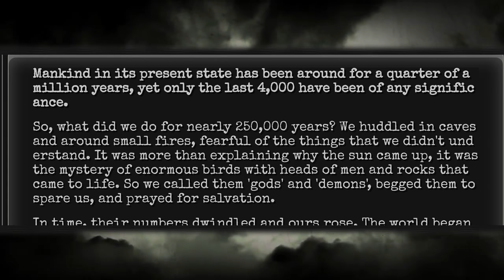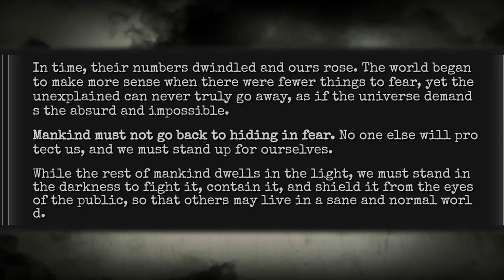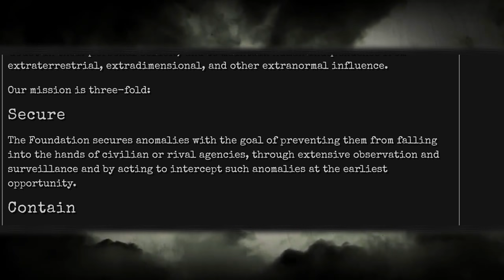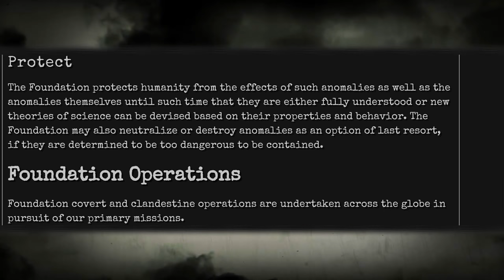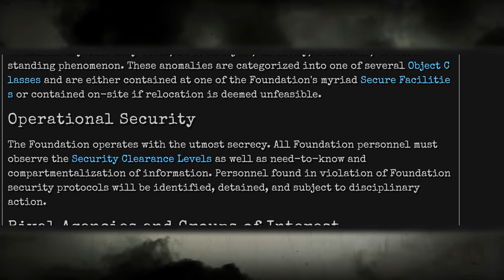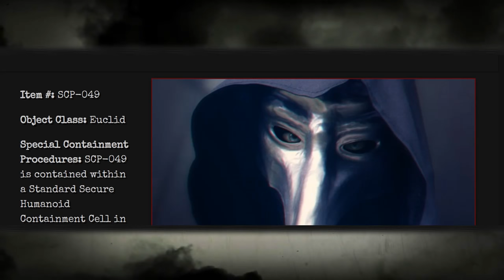SCP Foundation - About the SCP Foundation and SCP Mission Statement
The SCP Foundation is a fictional organization documented by the web-based collaborative-fiction project of the same name. Within the website's fictional setting, the SCP Foundation is responsible for locating and containing individuals, entities, locations, and objects (referred to as SCPs). The real-world website is community-based and includes elements of many genres such as horror, science fiction and urban fantasy.

Content relating to the SCP Foundation, including the SCP Foundation logo, is licensed under Creative Commons Sharealike 3.0 This video, being derived from this content, is hereby also released under Creative Commons Sharealike 3.0.